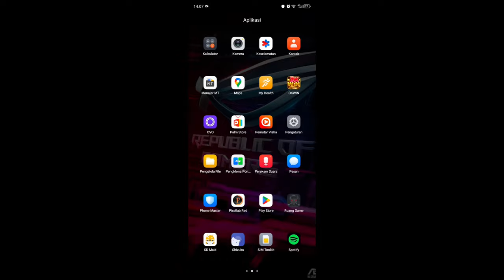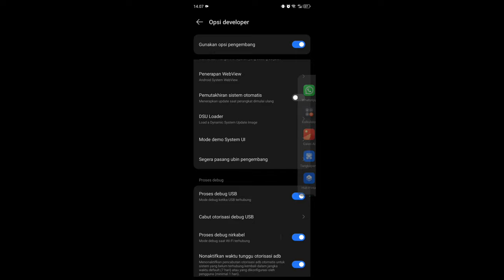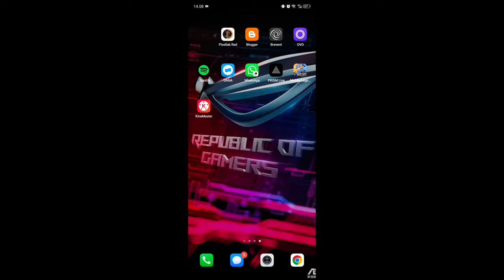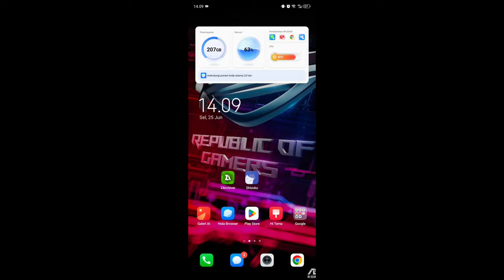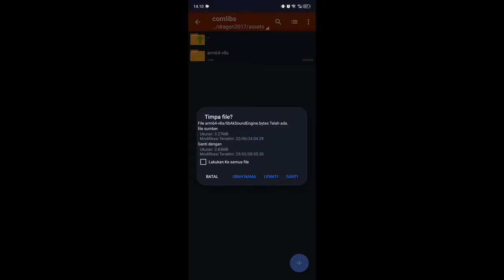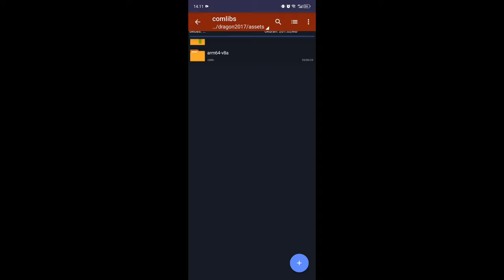Overlock 120 Fps Mobile Legends Terbaru 2024 - Cara Mengatasi Bermain Mobile Legends Anti Lag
Experience the smooth gameplay of Mobile Legends in 2024 with the latest Overlock 120 Fps settings! In this video, we will show you how to play Mobile Legends without any lag, ensuring a seamless gaming experience. Watch now to learn how to overcome any lagging issues and elevate your gameplay to the next level!

Modder@AndreGamingPerformance